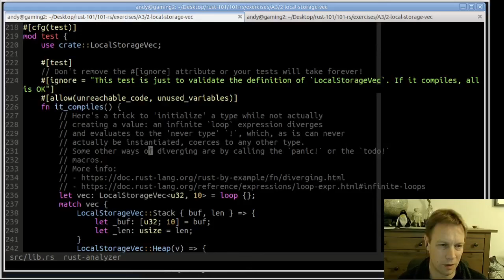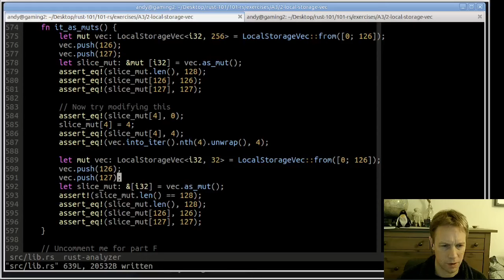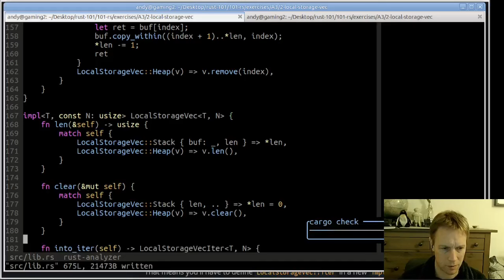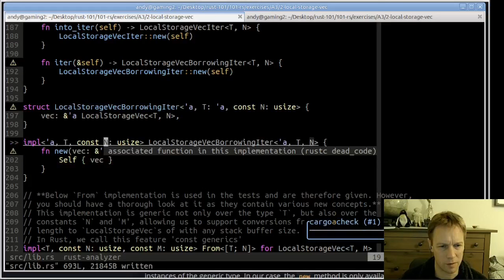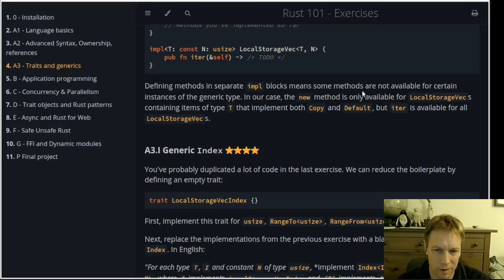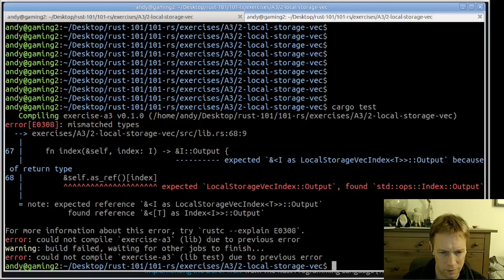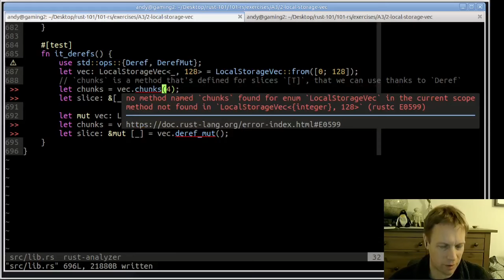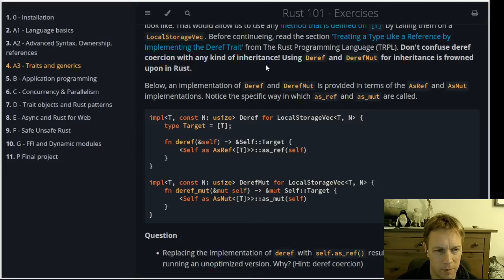Rust 101 - 17: Exercises for module A3 (part 2)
Continuing exercises on Rust traits, designing a customised version of Vec.

The course materials for this series are developed by tweede golf. .